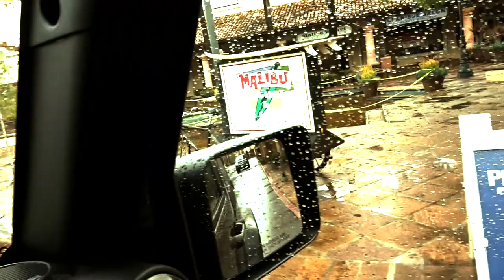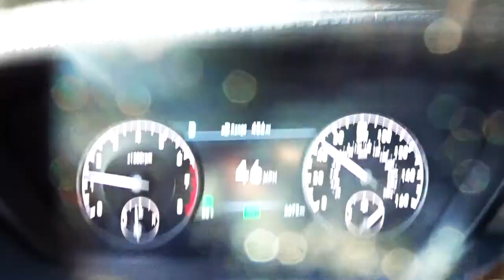2017 NEW GENESIS G90 ULTIMATE ARRIVES!! FMV535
On this episode of FireballMalibuVlog! During a crazy Malibu Rain, Fireball swaps the 2017 Jeep Wrangler Willys for the all new GENESIS G90 UTIMATE Luxury Sedan 2017!

From Car & Driver.. "In automotive terms, “Genesis G90” refers to the name of Hyundai’s new-for-2017 luxury brand, which has finally separated from its mothership and is striving for a Lexus-esque rise to prominence as it introduces five new models by 2021. The rechristening of the Hyundai Genesis sedan as the Genesis G80 was the Korean marque’s first platinum-plated stake in the turf, a fine starting point since it’s the best-driving Hyundai to date. But to properly establish Genesis G90 as a true competitor to, say, Mercedes-Benz, a grand flagship was needed. Enter the 2017 G90 sedan, which presents as a solid yet decidedly simpler alternative to the established luxury liners."

OUR MISSION- To help you CREATE THE ULTIMATE LIFE and inspire the world to LIVE EMPOWERED through CARS and BEACHLIFE.

FIREBALL MALIBU VLOG is a Youtube First Person Series that inspires viewers to live an Empowered Life through CREATIVITY and JOY. Whether you need help in BUYING A CAR, TRUCK or MOTORCYCLE, search for cool BEACHES in Southern California to SURF, INSPIRATIONAL MOTIVATION or HOW TO LIVE THE LIFE of your DREAMS, these Malibu Vloggers can help. On this show, it's CARS, HOLLYWOOD & MALIBU CALIFORNIA BEACHLIFE.

It reaches 30M viewers via The Auto Channel TV Network, Youtube, Before It's News, Instagram, Facebook, Twitter, LinkedIn, Google+, Backfires, Yastagram, Pinterest and many more.

Starring Malibu Vloggers Fireball & Kathie Lawrence, the show features CARCULTURE, AUTOMOTIVE INSPIRATIONS, CARSHOWS & CELEBRITY Interviews all surrounded in a BEACH LIFESTYLE.

Fireball is a legend in the Car Design and Filmmaking World, having designed vehicles for over 400 of Hollywood's biggest films including BATMAN, KNIGHT RIDER, JURASSIC PARK & MONSTER GARAGE plus over 1K Commercials. Not only a force in the Design of Cars for Hollywood, he's an Award Winning Filmmaker and Director, accomplished Children's Book Author with 7 titles, Cartoonist and has been a Host for Speed, TLC, Discovery, Velocity and many others. He also currently writes for the MALIBU SURFSIDE NEWS and PALISADIAN POST.

The show is supported by HOLLYWOOD STUDIOS, CHEVROLET, CADILLAC, BUICK, GMC, JEEP, CHRYSLER, FIAT, DODGE, PORSCHE, JAGUAR, HONDA, KIA, HYUNDAI, THE AUTOMOBILE DRIVING MUSEUM & MURPHY AUTOMOTIVE MUSEUM. Fireball Tim has literally reached over a billion viewers!

Together, they've achieved an online arsenal of Multi-Award Winning COMMERCIALS, PROMOTIONAL VIDEOS and First Person Series like 5MINUTE DRIVE, RIDE-ALONG, CAR STORIES, WACKY RIDES MONDAY and many others. These shows were the first of their kind and even inspired JerrySeinfeld's COMEDIANS IN CARS GETTING COFFEE.

Fireball's
HOT RODS, MUSCLE CARS, CLASSICS, LOWRIDERS & EXOTIC CARS

8-speed Electronic with SHIFTRONIC® & paddle shifters
Intelligent Drive Mode - Smart, Eco, Sport & Individual drive modes
Shift-By-Wire (SBW)
Electric Power Steering (R-MDPS) with Variable Gear Ratio (VGR)
Electronic parking brake w/ automatic vehicle hold
Material : Advanced High-Strength Steel
Bi-Xenon High Intensity Discharge (HID) Headlights

2017 GENESIS G90 Specs
3.3L, (3,342cc) DOHC 24-valve V6 Twin Turbo
Dual Continuously Variable Valve Timing (D-CVVT)
Variable Intake System (VIS)
Horsepower
365 @ 6,000 rpm (premium)/ TBD (regular)
Torque (lb. ft.)
376 @ 1,300-4,500 rpm (premium) / TBD (regular)
Fuel consumption

17 / 24 / 20